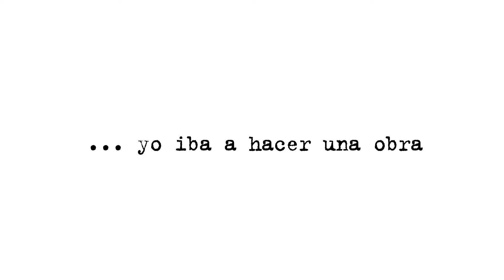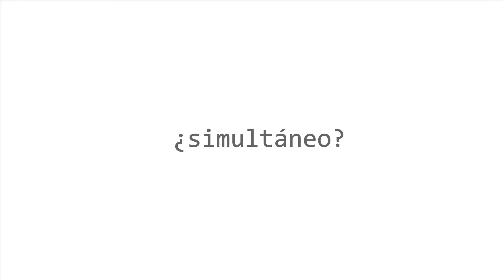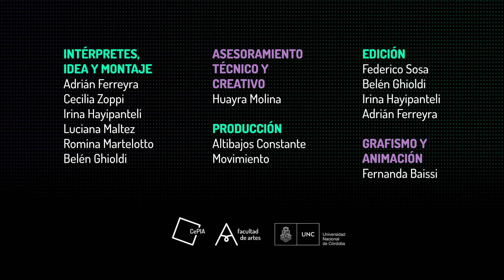Yo iba hacer una obra :: #2 Irina :: CePIA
El CePIA en la Noche de los Museos
Yo iba hacer una obra.
Videoarte en seis capítulos #2: Irina
No apta para menores

A modo de ensayo nos desparramamos en archivos, preguntas, intimidades, mezclamos un pasado sin estado de excepción y un presente fracturado. Donde aparece la necesidad de crear, se trazan hipótesis narrativas audiovisuales. Materialidad del fragmento, del retazo de la experiencia creativa de lxs cuerpos, interpeladxs por el aislamiento. Soledad potenciada.

Equipo
Intérpretes, idea y montaje: Adrián Ferreyra, Cecilia Zoppi, Irina Hayipanteli, Luciana Maltez, Romina Martelotto, Belén Ghioldi.
Asesoramiento técnico y creativo: Huayra Molina.
Edición: Federico Sosa, Adrián Ferreyra, Irina Hayipanteli, Belén Ghioldi.
Producción: Altibajos Constante Movimiento.

Más info sobre este proyecto